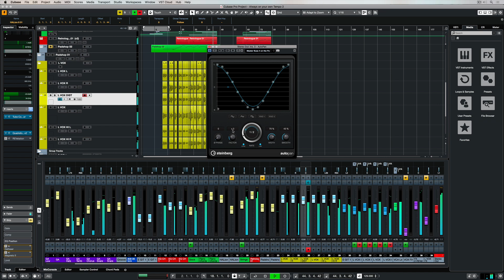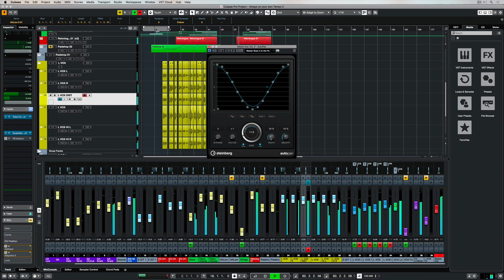Auto Pan | Effects and Plug-ins Included in Cubase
Panning in Cubase is really enhanced with the Auto Pan plug-in, which allows you to be very creative in panning left, panning right and throughout the stereo image. One of many top quality effects and plug-ins included in Cubase, it has many presets to help you to start getting inventive with the stereo image on a track. It can generate random, moving pan positions or move sounds through the panorama in smooth curves. Syncing the pan to the project tempo locks how a sound moves through the left panorama and right panorama with the rhythm. Auto panning is one of the music production techniques that can create really interesting results, so it is really worth investigating the Auto Pan plug-in in Cubase.